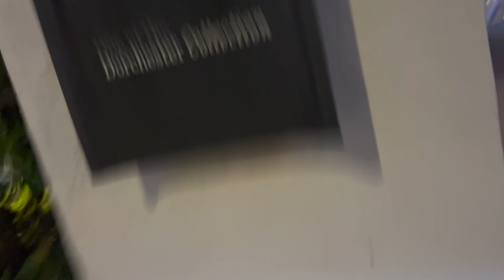Una giornata nell'HOTEL più LUSSUOSO d'ITALIA (infiltrato)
Diciamo che nella mia vita da studente fuorisede non mi capita spesso di cenare fuori, FIGURIAMOCI DI PASSARE UNA GIORNATA IN UN HOTEL DI LUSSO.

Buona visione.

Grazie Claudio tvb